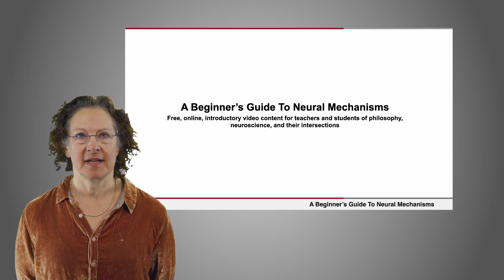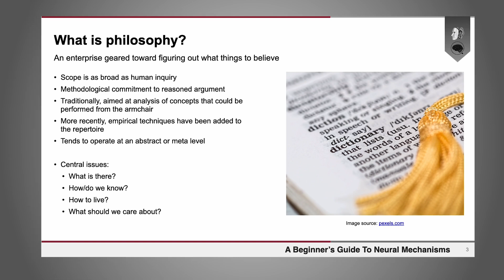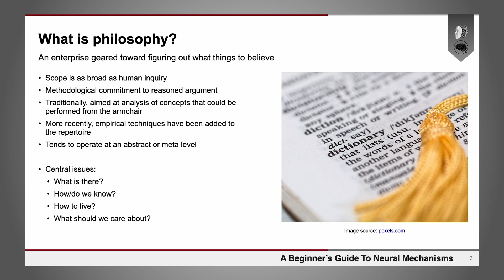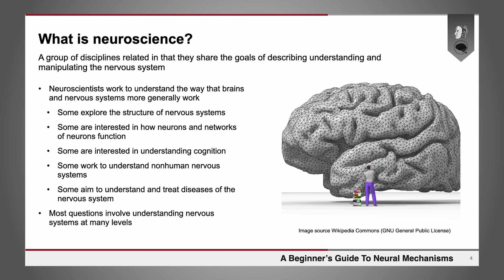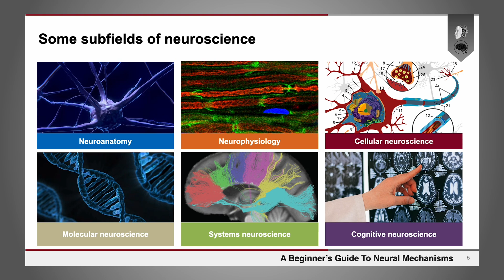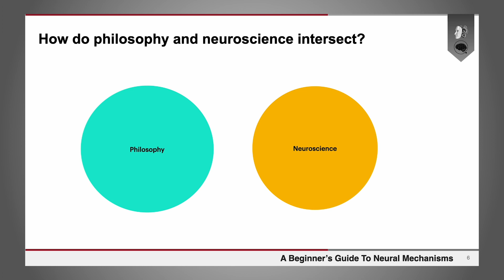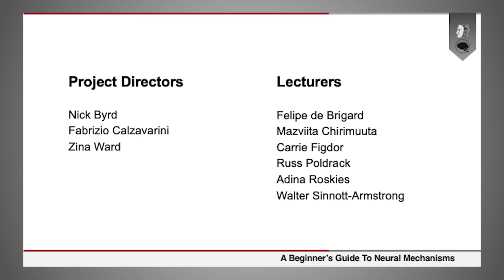How do neuroscience and philosophy intersect? | Dr. Adina Roskies (Part 1 of 4)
Part 1 of 4 of Dr. Adina Roskies''s series about PhilosophyOfNeuroscience from A Beginner's Guide To Neural Mechanisms—a pair of 5-minute explainers and six sets of deeper dives made via collaboration between @neuralmechanisms942 and @PhilosophyOfBrains with generous funding from the @templetonworldcharityfound4808 in partnership with @dukeuniversity and those listed in the video credits.

SUGGESTED READING
Brigard, F. D., & Sinnott-Armstrong, W. (Eds.). (2022). Neuroscience and Philosophy. The MIT Press.
Churchland, P. S. (1989). Neurophilosophy: Toward a Unified Science of the Mind-Brain (Reprint edition). A Bradford Book.
Morse, S. J., & Roskies, A. L. (Eds.). (2013). A Primer on Criminal Law and Neuroscience: A contribution of the Law and Neuroscience Project, supported by the MacArthur Foundation. Oxford University Press.